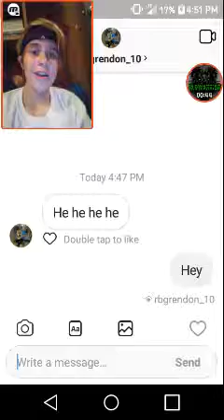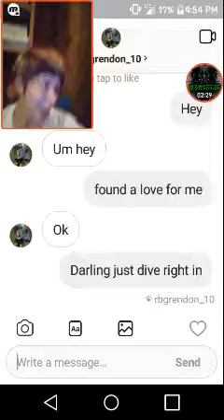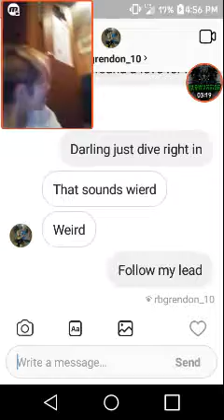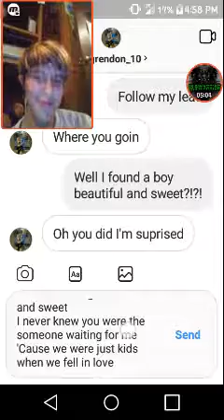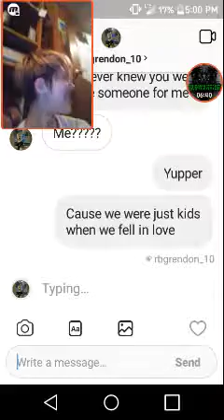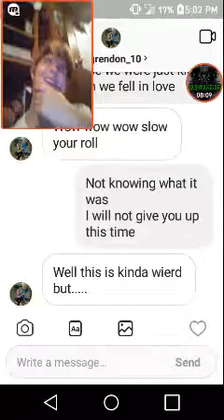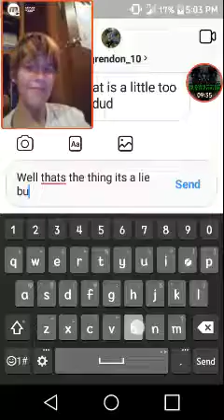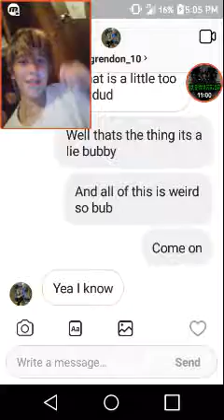Lyric prank on cousin **BACK FIRES**